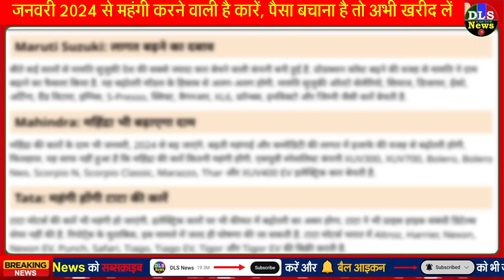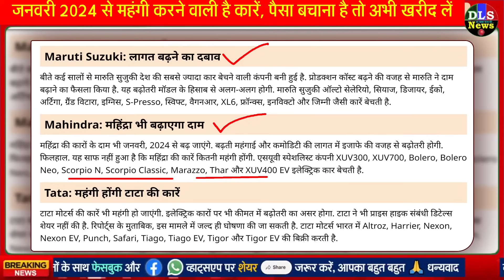New Year OFFER ! 31 दिसंबर से पहले मौका, 2024 में Hyundai, Maruti, Tata समेत सभी कारों कि कीमतें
31 दिसंबर से पहले मौका, 2024 में Hyundai, Maruti, Tata समेत सभी कम्पनियाँ कारों कि कीमतें बढ़ाएगी

2024 से कार खरीदना महंगा, Maruti-Tata समेत इन कंपनियों ने किया दाम बढ़ाने का ऐलान

जनवरी 2024 से महंगी हो जाएंगी इस कंपनी सभी कार, दिसंबर 2023 में मिल रही है इतने लाख तक की छूट

Volkswagen Virtus, Taigun और Tiguan को सस्ते में खरीदने का आखिरी मौका! जनवरी 2024 से हो जाएंगी इतनी महंगी

फॉक्सवैगन और स्कॉडा की कारें होंगी महंगी, 31 दिसंबर से पहले सस्ते में लेने का मौका

BMW India की कारें अगले साल हो जाएंगी महंगी, 1 जनवरी 2024 से होगी 2 प्रतिशत की बढ़ोतरी; जानिए नए प्राइस

Price Hike on Luxury Cars: नए साल में और महंगी हो जाएंगी मर्सडीज-बेंज की लग्जरी कारें, बढ़ेगी इतनी कीमत!

न्यू ईयर पर Volvo Car India ने दिया झटका! जनवरी 2024 से महंगी होंगी कंपनी की कारें

Citroen Cars: जनवरी 2024 से 3% महंगी हो जाएंगी इस कंपनी की कारें...भरने पड़ेंगे इतने एक्स्ट्रा पैसे

Buying a car will become expensive from 2024, these companies including Maruti-Tata announced price increase.

All cars of this company will become expensive from January 2024, discount up to Rs. 1 lakh is available in December 2023

Last chance to buy Volkswagen Virtus, Taigun and Tiguan cheaply! Will become so expensive from January 2024

Volkswagen and Skoda cars will be expensive, chance to buy them cheaply before December 31

BMW India cars will become expensive next year, there will be an increase of 2 percent from January 1, 2024; Know the new price

Price Hike on Luxury Cars: Mercedes-Benz luxury cars will become more expensive in the new year, the price will increase by this much!

Volvo Car India gave a shock on New Year! Company cars will become expensive from January 2024

Citroen Cars: Cars of this company will become expensive by 3% from January 2024...you will have to pay so much extra money